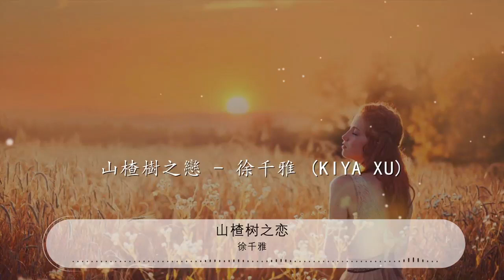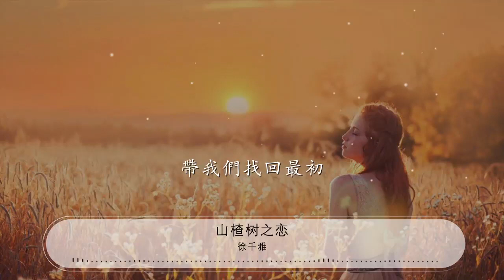山楂樹之戀 - 徐千雅『你爲何不能 再等等我』【動態歌詞Lyrics】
徐千雅

00:00 山楂樹之戀 - 徐千雅 (Kiya Xu)
00:10 詞：吳孌,何沐陽
00:21 曲：何沐陽
00:32 落山風一夜不停 沿着來時的路徑
00:40 愛已經沒有聲音 卻呼嘯過眼睛
00:49 也許遇上我是你的命
00:53 怕只怕背景不明
00:57 恍如暗夜裏擦肩過的雲
01:06 你爲何不能 再等等我
01:10 當月光灑滿了山坡
01:14 眼睜睜看着青春被蹉跎
01:18 再悄然的凋落
01:22 你爲何不能 再等等我
01:26 你說過你要等我一輩子
01:30 那路旁依然盛開的山楂樹
01:34 是我靜靜的孤獨
01:56 路很遠呼吸很近 愛是別處的風景
02:03 爲什麼牽着的手 會被無常散盡
02:11 難道愛上你是我的命
02:16 失去你我不甘心
02:20 我不相信淚是愛的墓誌銘
02:28 你爲何不能 再等等我
02:32 當月光灑滿了山坡
02:37 眼睜睜看着青春被蹉跎
02:41 再悄然的凋落
02:45 你爲何不能 再等等我
02:49 你說過你要等我一輩子
02:53 那路旁依然盛開的山楂樹
02:57 是我靜靜的孤獨
03:27 你爲何不能 再等等我
03:31 當月光灑滿了山坡
03:35 眼睜睜看着青春被蹉跎
03:39 再悄然的凋落
03:43 你爲何不能 再等等我
03:47 你說過你要等我一輩子
03:51 那路旁依然盛開的山楂樹
03:55 是我靜靜的孤獨
03:59 那祭給迷失歲月的遺書
04:03 是我永生的痛楚
04:08 那唱過純真年代的歌聲
04:11 帶我們找回最初